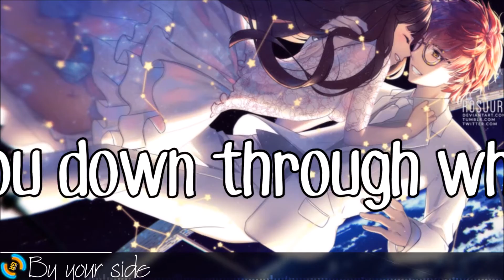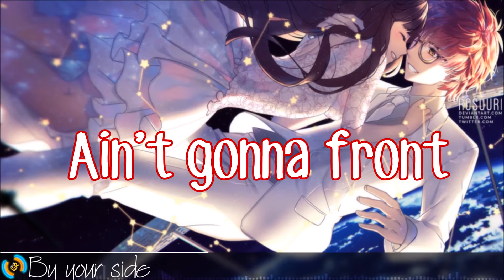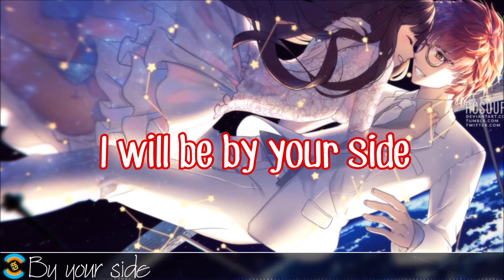🎤Nightcore-By your side [Lyrics]🎧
🎸Hey  thereThx for watching,if u like this video feel free to write a comment and "drop" a like 🎤

🎧Video's credits🎧

😝Channels💖

😉📭You can contact with me and here📭😉

💻Programs which Im using💻
nightcore; wavepad
video;after effects cs6
lyrics; movie maker&Sony Vegas Pro 13